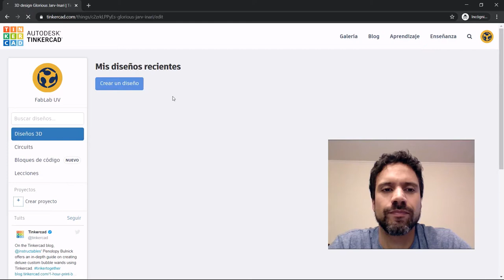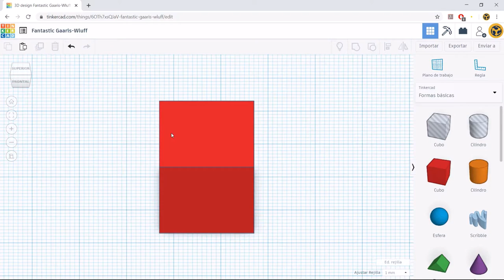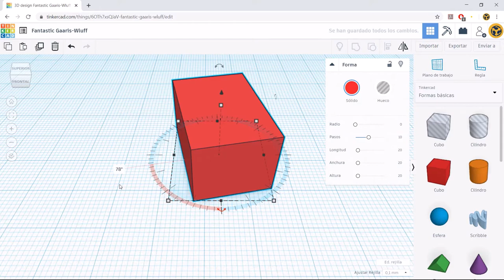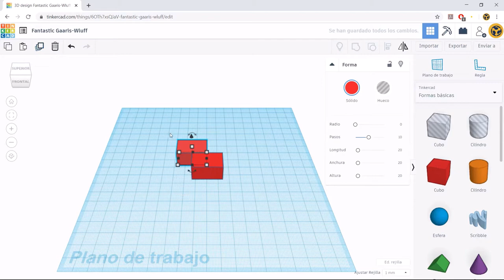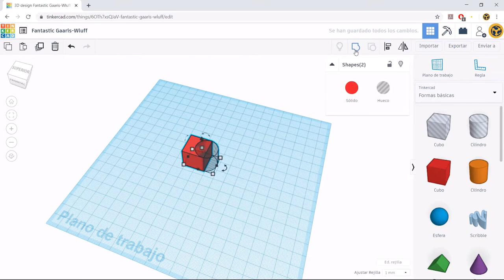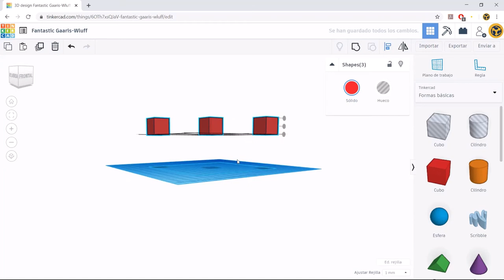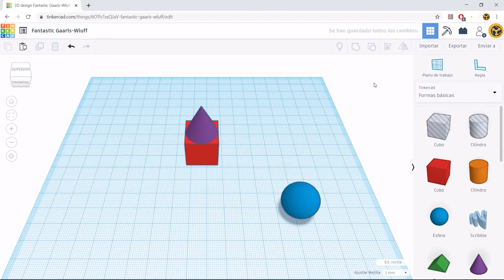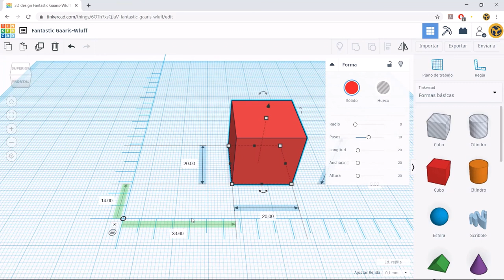5.2 Modelado 3D conTinkercad - Barra de Herramientas